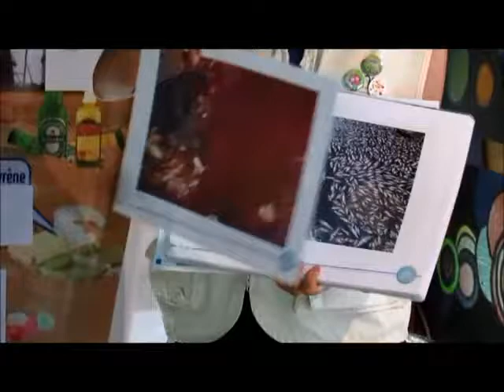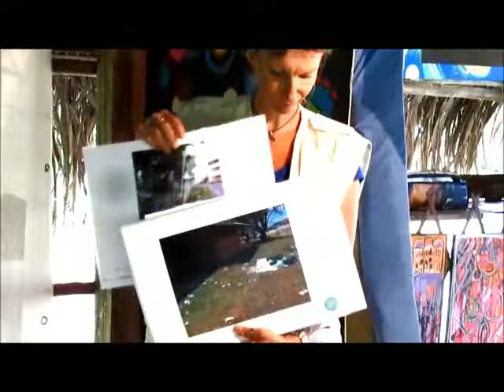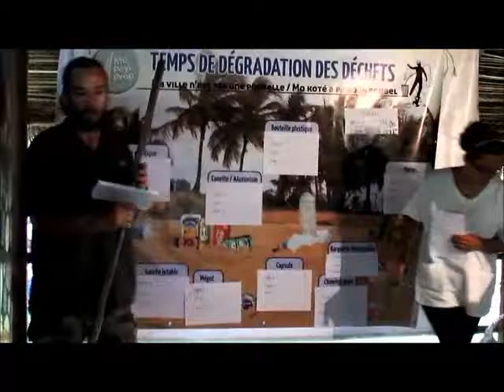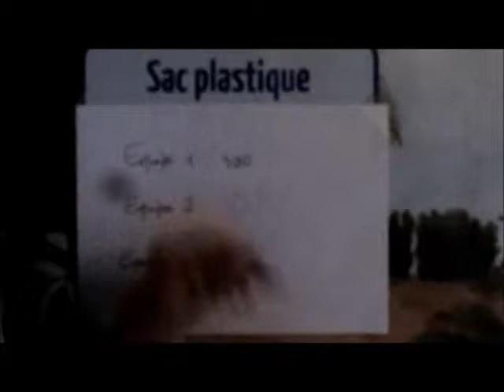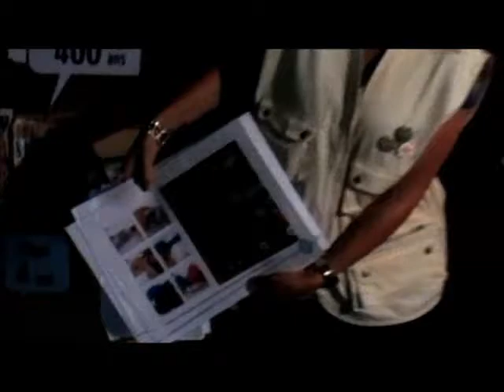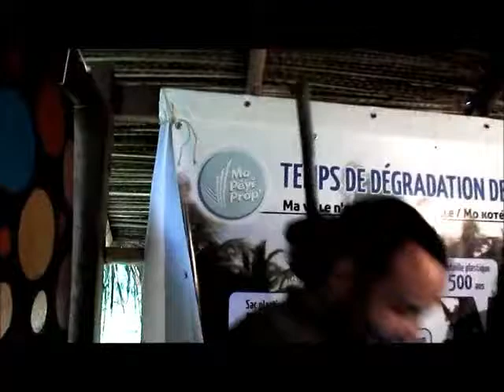Mo Péyi Prop' à Mizik dan Bwa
pour un temps de sensibilisation auprès des enfants.
Avec la participation de notre grand reporter qui invita le professeur Foldingue pour l'occasion et l'irruption imprévu d'un cantonnier qui préférerait tailler les arbres plutôt que ramasser sans arrêt nos déchets.

Prise de vue, montage : Olivia. :)